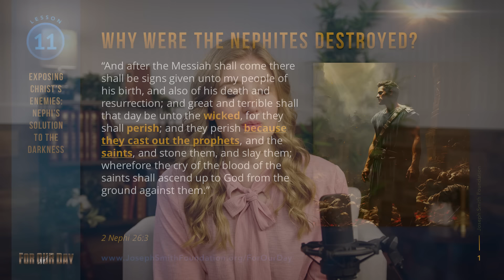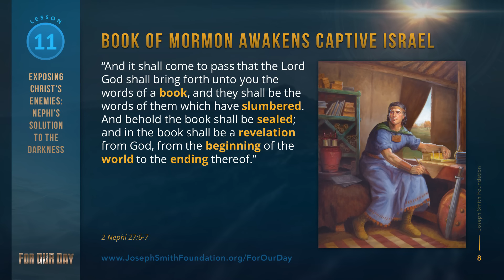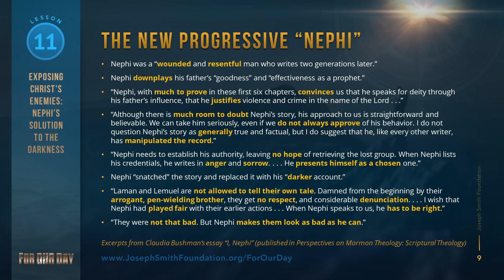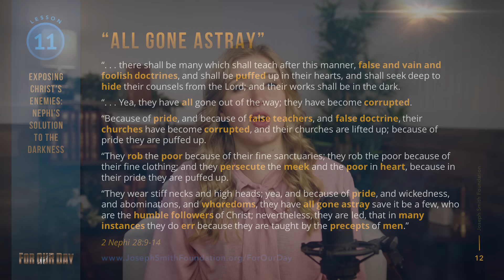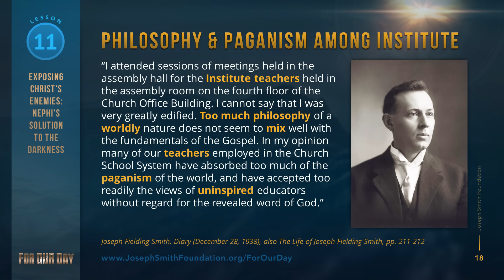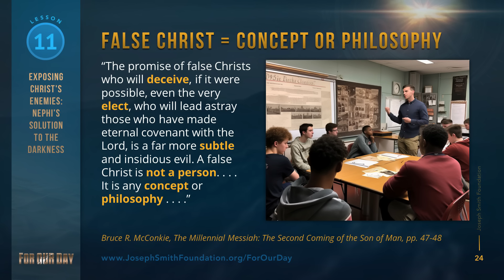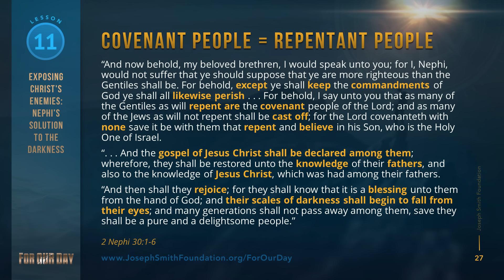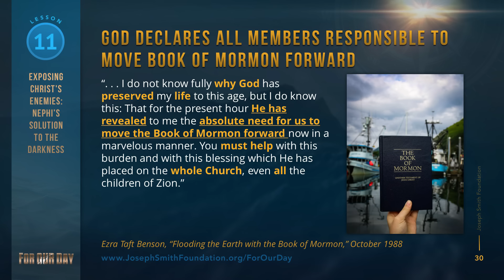Come Follow Me | 2 Nephi 26–30 | Lesson 11 - Exposing Christ's Enemies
Who are Christ's enemies in the last days? And what is Nephi's bulletproof strategy to defeat them?

Both the Lord and Lucifer clearly understand that the War in Heaven continues here on earth as an intense war of words and ideas. Counterfeits form a mirage that appears so near to the truth that no one comes away untainted

Thankfully for us, Nephi and Mormon, through revelation, understood these illusory and erroneous ideas. Thus the Book of Mormon exposes these deceptive modern voices.

But not surprisingly, the Book of Mormon's integrity, reliability, and authenticity are increasingly under attack—even by members of the Church.

How do we navigate the confusion? Learn more in this week's podcast (2 Nephi 26-30)!

For additional resources, lesson activity ideas, and more, see the lesson plan on the For Our Day